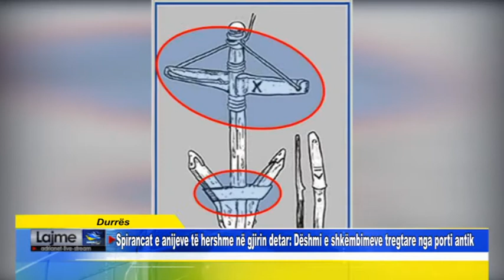Durrës Spirancat e anijeve të hershme në gjirin detar Dëshmi e shkëmbimeve tregtare nga porti ant